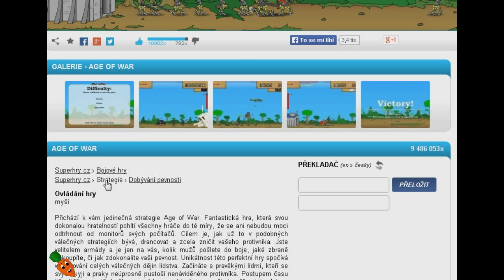FLASH-ovky 2 Age Of War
Vítejte u druhého dílu série FLASHovky,dnes se podíváme na strategickou hru mého dětství, a tou je Age Of War kde se snažíte být evolučně napřed a dobít nepřátelskou základnu

Pokud máte otázky nebo připomínky k této sérii pište mi sem ask.fm/DrMrkev ve formátu flash:'Vaše Otázka'

Pokuď znáte nějakou hezkou flashovku,pište do komentů a možná o tom něco splácám :D